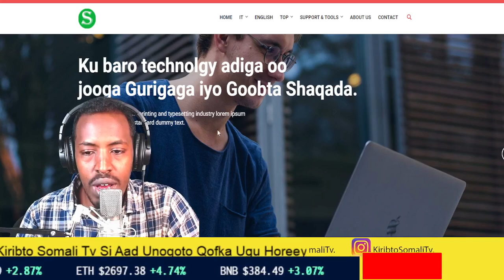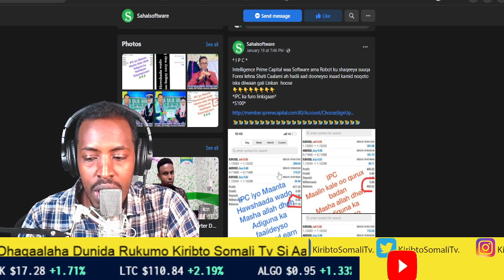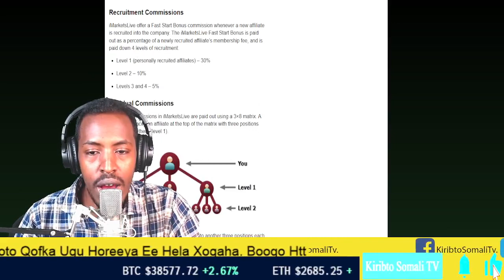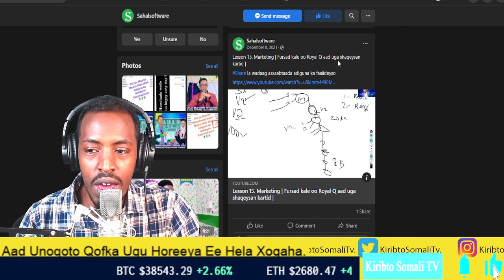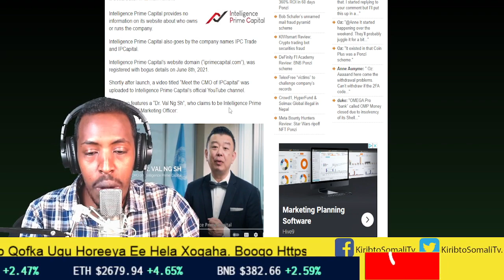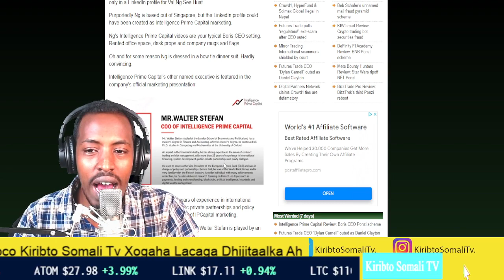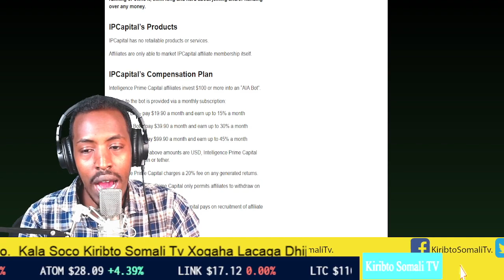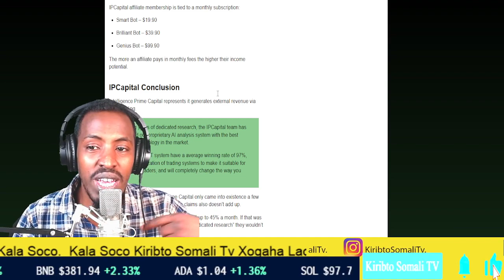Intelligence Prime Capital ama ipc waa tuugo dadka dhacda wana scamers qolada faafisane waala mid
Nagala soco halkan
       cod ahaan wadnagala soconkartaa
        cod ahan halkan kala soco
       cod ahan iphonekada nalagala soco

Mahadsanid wararka kiribto adeega sahal cashiro bitcoin